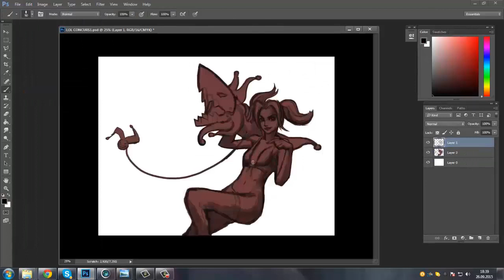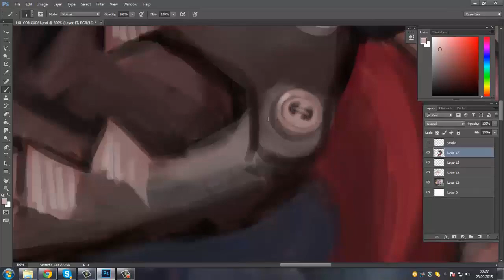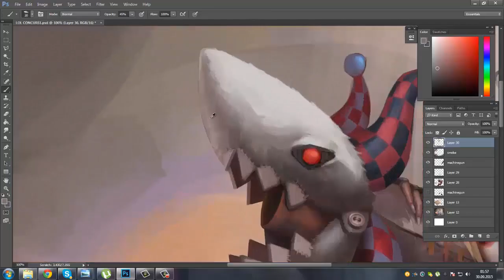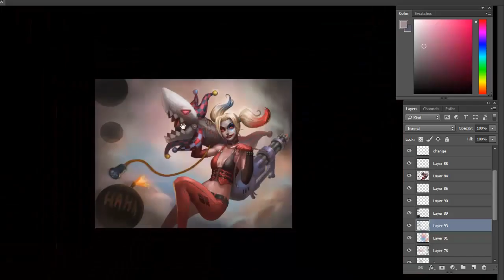League Of Legends JINX HARLEQUIN work process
My name is Dinulescu Alexandru and I started drawing digitally in 2014 and as I drew I saw a lot of changes since then. This was quite a challenge for me, it was really great working on this piece though.